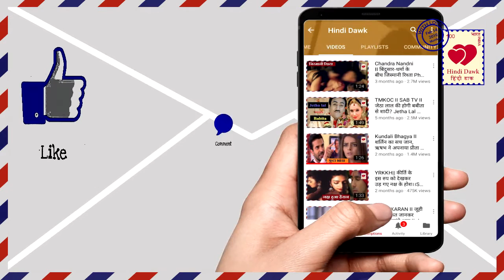Naamkaran II घर छोड़कर भागे KK-सायशा, दोनों ने छिपकर की शादी II Secretly Marriage II Star Plus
घर छोड़कर भागे KK-सायशा, दोनों ने छिपकर की शादी II Secretly Marriage